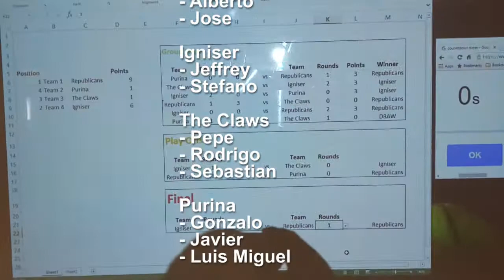Robotics 1 SUMOBot Final 2015 16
The 6th Graders show off their Robotics prowess as the finalists battle their SUMOBots.  Fully autonomous, each robot aims to push the other one off the dohyo, or render their opponent immobile, within the best of three 90 second rounds.